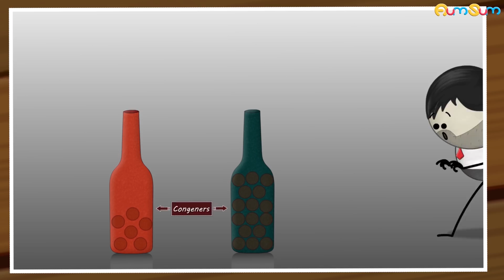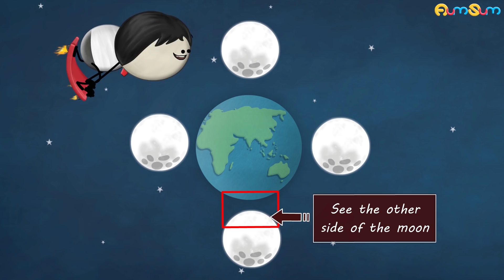What is a Hangover? + more videos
Usually, when we drink too much alcohol, we experience an extreme headache, nausea, vomiting, etc. the next morning. This condition is called a hangover.
Now, we get a hangover because alcohol is a diuretic. This means it makes you urinate a lot, making us lose more water and thus, causing our body to get dehydrated. When our body gets dehydrated, it begins to steal water from the brain, causing it to shrink and thus, giving us a hangover headache.
In addition to this, when we drink alcohol, our liver breaks down the alcohol into toxic acetaldehyde and then, into harmless acetate. However, when we drink too much, we cannot convert toxic acetaldehyde as quickly as usual. Hence, it begins to build up in our body and thus, causing hangover nausea and vomiting.
Moreover, different types of alcohol have different amounts of congeners, which are basically impurities. If we drink the alcohol which has more congeners, then it can increase the severity of a hangover.

Timecodes :
0:00 - What is a Hangover?
1:43 - Why do mosquitoes bite only some people?
2:46 - Why does a swimmer push the water backward?
4:26 - How are pearls formed?
5:22 - Why do we see only one side of the moon?